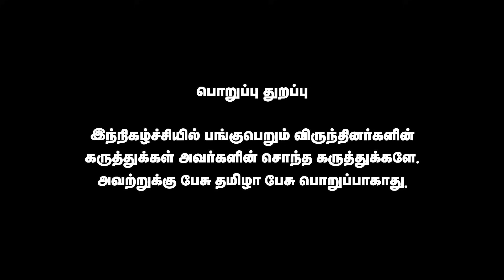சென்னை எங்களுக்கே சொந்தம் ? காமாட்சி நாயுடுவுடன் வாக்குவாதமான விவாதம் | பேசு தமிழா பேசு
Account name : Dhrona Media
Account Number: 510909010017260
Branch : Chennai chitlapakkam
Bank: City Union Bank
IFSC code: CIUB0000295